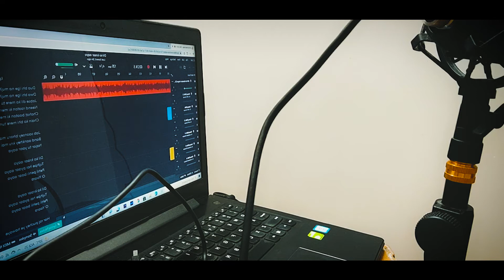Dil Ko Karaar Aaya (Reprise) - Malini Soloist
Cover Credits:
Vocal Credit : Malini Roy Choudhury
Karaoke Track : Nsn Productions

Lyrics : Dil Ko Karaar Aaya
Album Name: Sukoon
Singer : Neha Kakkar & Yasser Desai

Dua bhi lge na mujhey
Dwa bhi lge na mujhey

O Yaara

O Yaara

Har roj puchey ye hawaye
Hum to bta k haarey

O Yaara